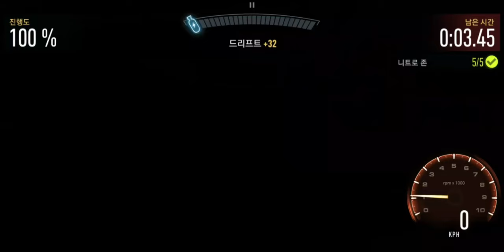Proving Grounds Mitsubishi Evolution X day 4 : Need For Speed No Limits